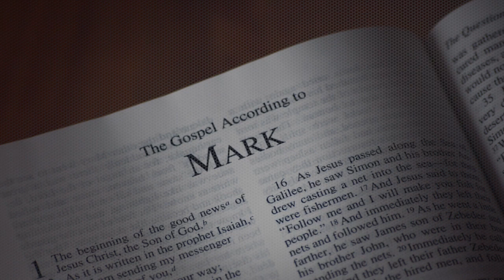Moments With Mark 15:1-15